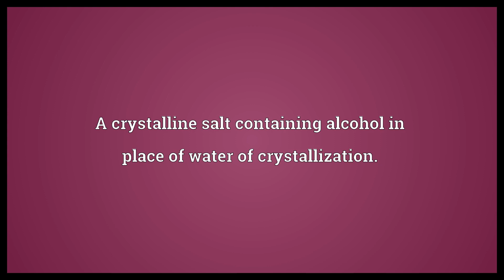Alcoholate Meaning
Video shows what alcoholate means. A crystalline salt containing alcohol in place of water of crystallization.. An alcoholic extract of plant material, a tincture.. An alkoxide.. alcoholate synonyms: alcoate, alcohate.  Alcoholate Meaning. How to pronounce, definition audio dictionary. How to say alcoholate. Powered by MaryTTS, Wiktionary